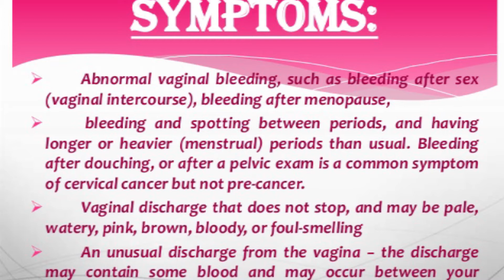cervical cancer by Dr Joe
The Definition, Aetiology (Causes of Cervical Cancer), pathogenesis, Pathophysiology, Epidemiology , Diagnosis, Risk factors and Treatment of Cervical Cancer presented by Dr Josephat Chiripanyanga.